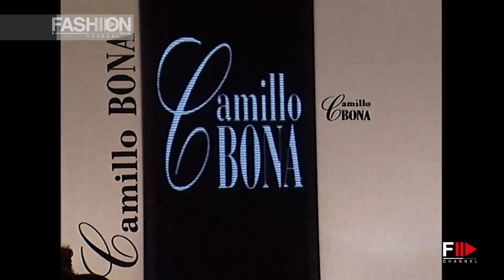CAMILLO BONA Spring Summer 2008 Haute Couture - Fashion Channel